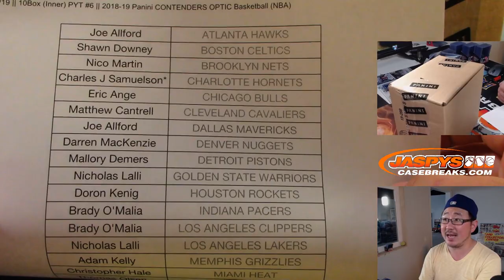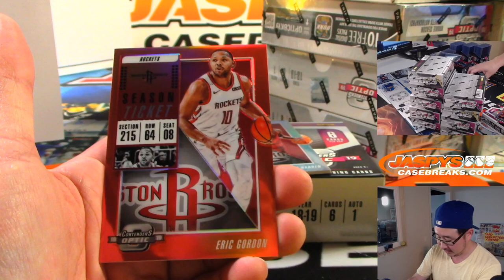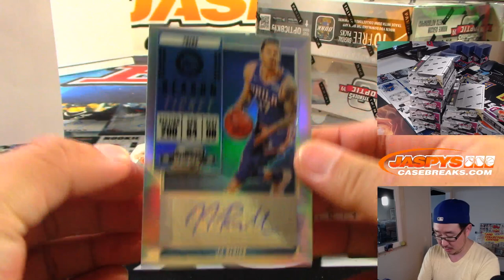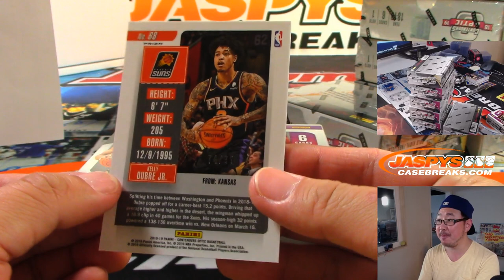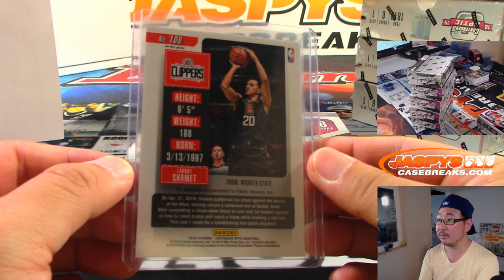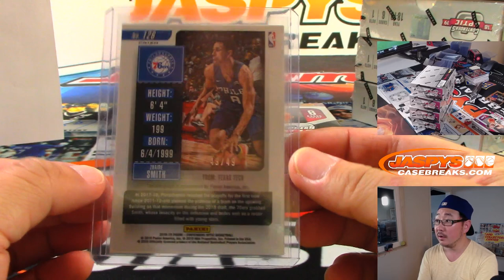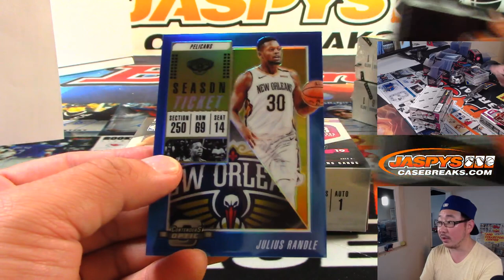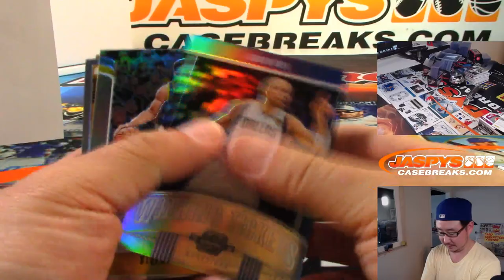Fr, 08/02/19 || 10Box (Inner) PYT #6 || 2018-19 Panini CONTENDERS OPTIC Basketball (NBA)